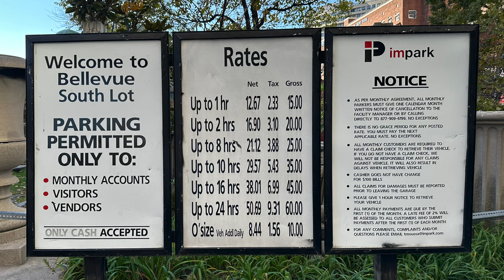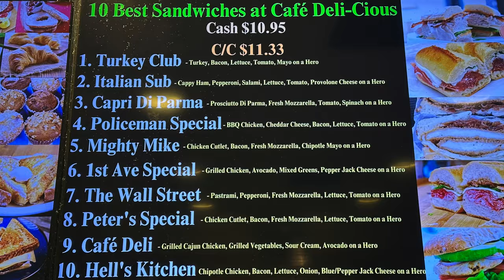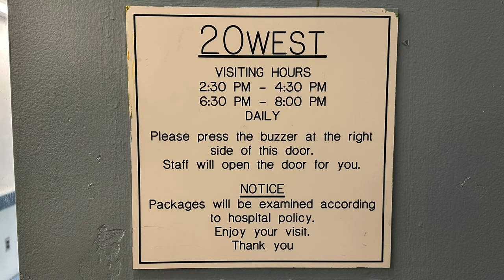Bellevue Hospital: The Oldest Public Hospital in the United States | Manhattan | NYC | USA